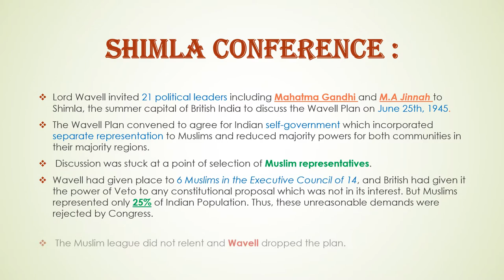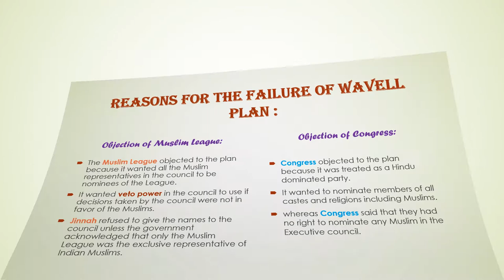Wavell Plan and Simla Conference 1945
Contents
1 Lord Wavell
2 Background of the Simla Conference
3 Details of the Conference
4 Detailed Wavell Plan
5 Criticism of Wavell Plan
6 Failure of the Simla Conference